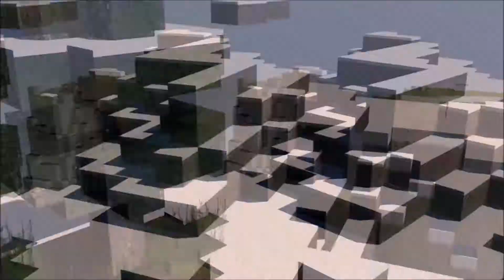Minecraft Survival Games 89 W/ Mr.SpiderCraft : FROST!?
Whats up and hows it going Community?! Parker here with a new Minecraft Hunger Games! The Minecraft Hunger games is a mini game involved with Minecraft and is based of the books and movies of the popular series "The Hunger Games" Remember to TnT that like button and Join the community by hitting the subscribe button,oh and don't forget to subscribe to Brandon!